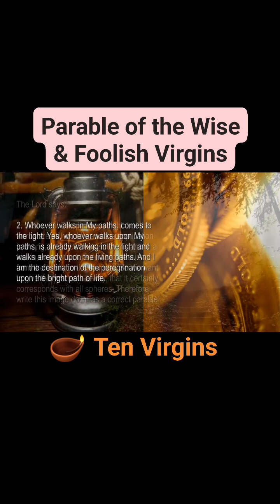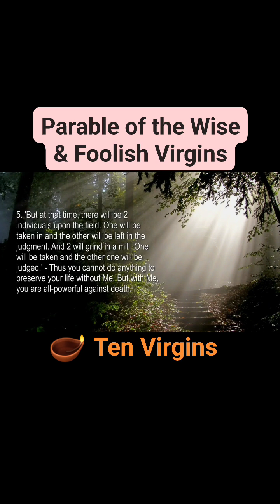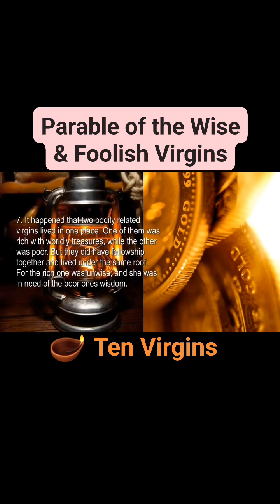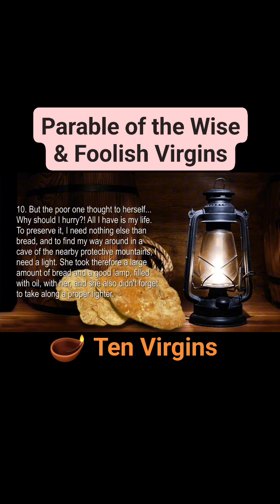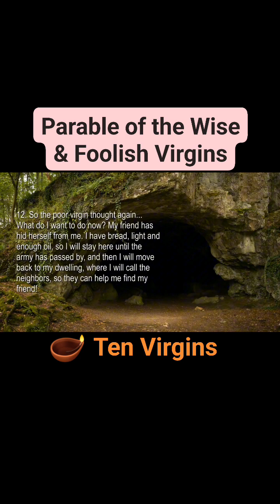Parable of the Foolish & Wise Virgins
𝗣𝗮𝗿𝗮𝗯𝗹𝗲 𝗼𝗳 𝘁𝗵𝗲 𝗪𝗶𝘀𝗲 & 𝗙𝗼𝗼𝗹𝗶𝘀𝗵 𝗩𝗶𝗿𝗴𝗶𝗻𝘀

Therefore, seek especially the kingdom of God and His righteousness; everything else will be added to you!

Who may serve two Masters, that are enemies among each other? –
Therefore, ONLY SERVE one Lord,
in LOVE and TRUTH!

*Field of Love
*Mill of Truth
*Living Bread
*Righteous Light

𝗪𝗜𝗦𝗘 𝗩𝗜𝗥𝗚𝗜𝗡𝗦 🌳
🔥seeks to preserve the life of the soul
🔥works for the True Lord
🔥seeks the Kingdom of God and His righteousness (Love & Mercy)
🔥walks in the light (bright path of life)
🔥the POOR who serves God
🔥SKILLED for Kingdom of Heaven

𝗙𝗢𝗢𝗟𝗜𝗦𝗛 𝗩𝗶𝗿𝗴𝗶𝗻𝘀
🖤seeks the life of the world
🖤works for SELF-INTEREST
🖤walks in the paths of the world
🖤walks in the night (death) ☠️
🖤the rich who serves money💰
🖤rich in worldly treasures 😱